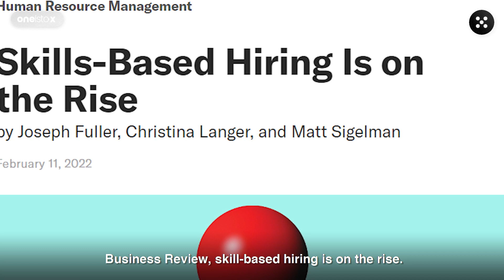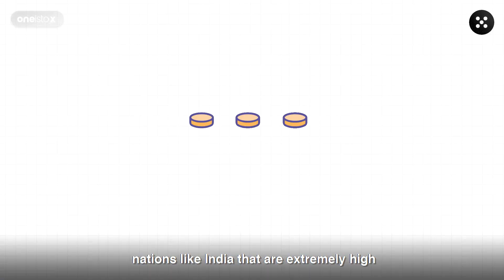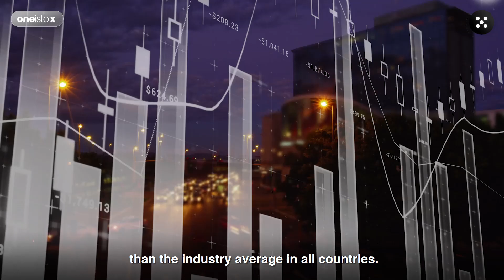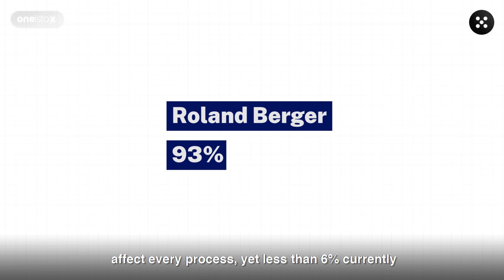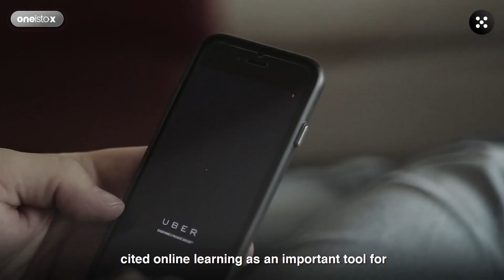Do you need to go abroad to find success in architecture?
Looking to go abroad to find success in architecture? What if I told you that you didn’t have to do that? You can find exponential career growth in your home country as well! Many architects and students are under the impression that the profession is valued much better in other nations, and it is really difficult to find success in developing nations like India. But that is not true. It is not the place, but the skills you possess as a professional that decide the fate of your career. No matter which country you are in, if you have the right scalable skills for the job, you will thrive in the industry.